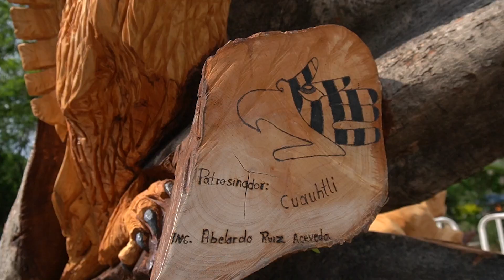Entrevista a Erick Castro - Escultor del árbol caído en El Llano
Él es Erick Castro, el artista detrás de las esculturas del árbol caído en El Llano que nos demostró que aún en el caos puede esconderse la belleza. Un agente transformador y un ejemplo a seguir.